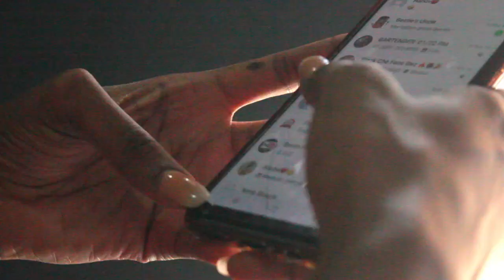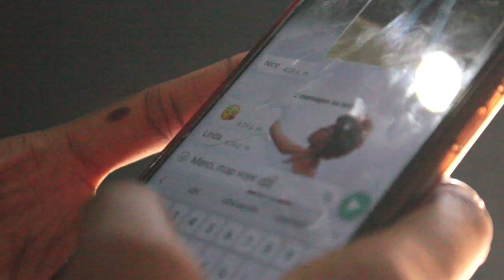CONFUSION MINI SERIE PART 8. SMITH PRODZ FEYTON 2022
Byen vini sou chanel Smith Prodz lan Deja nou diw Merci ak Ou menm Ki pwal gade video sa ede nou patajel svp Mes Amours Merci paskew pwal ede nou pataje video sa a